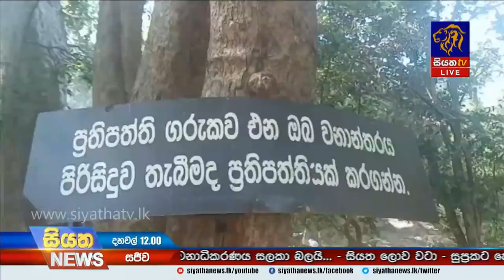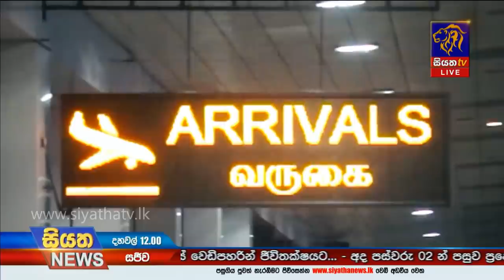Siyatha News | 12.00 PM | 29 - 08 - 2020